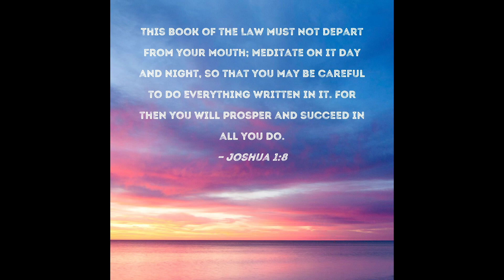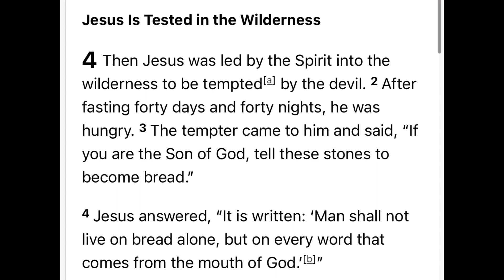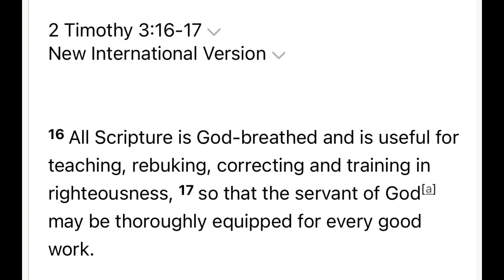How to ACTUALLY read the Bible ✝️✝️✝️